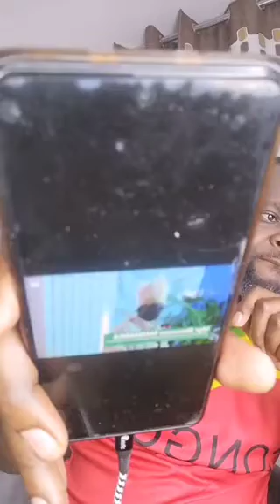BRAVO À LÉGLISE CATHOLIQUE SUR SA DÉCLARATION PAR Monseigneur Bienvenue Manamika Bafouakouahou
1-LE PCT, ET LE GOUVERNEMENT VONT PASSÉS À LA VITESSE e SUPÉRIEURE SUR L'ARMÉE CONGOLAISE.

2- BRAVO À LÉGLISE CATHOLIQUE SUR SA DÉCLARATION PAR Monseigneur Bienvenue Manamika Bafouakouahou.

3- UN MESSAGE DE PRÉVENTION AU RÉVÉREND PASTEUR NTUMI.